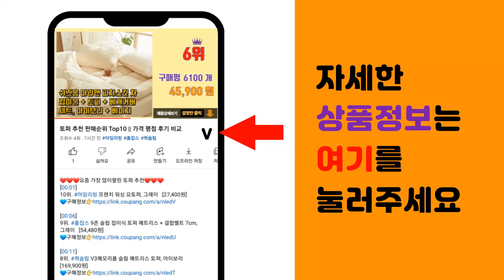발뮤다 추천 판매순위 Top10 || 가격 평점 후기 비교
❤️❤️❤️요즘 가장 많이팔린 발뮤다 추천❤️❤️❤️

[00:01]
10위. BALMUDA 발뮤다 더팟 K02B-BK/WH 화이트/블랙 전기포트, 화이트 [144,150원]

[00:06]
9위. #[공식]발뮤다 더 토스터 오븐 토스터기 블랙+5CC 마그넷컵 증정   [309,000원]

[00:11]
8위. 상상그램 발뮤다 더 퓨어 공기청정기 필터 A01B-P100 [27,900원]

[00:16]
7위. 상상그램 발뮤다 레인 가습기 필터 ERN-1100SD-WK, ERN-S100 [30,240원]

[00:21]
6위. 발뮤다 공기청정기 필터 [36,000원]

[00:26]
5위. #[공식]발뮤다 더 레인지 전자레인지 오븐레인지 전자렌지 화이트+오븐그릴망증정, 화이트   [671,000원]

[00:31]
4위. #[공식]발뮤다 더 팟 전기포트 전기주전자 커피포트 화이트   [159,000원]

[00:36]
3위. 발뮤다 New 더 토스터 K05B 한국공식정품, 뉴 토스터 베이지 [285,680원]

[00:41]
2위. #[공식]발뮤다 자연기화식 가습기   [499,000원]

[00:46]
1위. #[공식]발뮤다 더 토스터 오븐 토스터기 화이트+5CC 마그넷컵 증정   [309,000원]